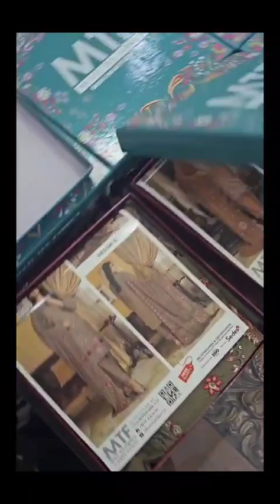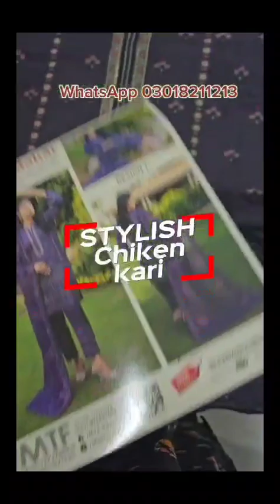MTF luxury collection lawn three piece chicken kari heavy chicken kari dupatta with cut work 2024